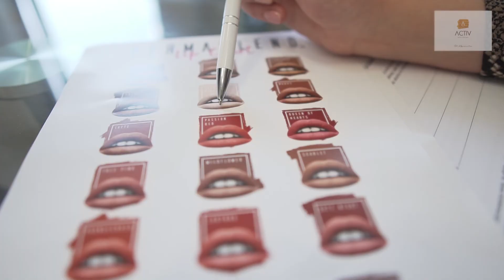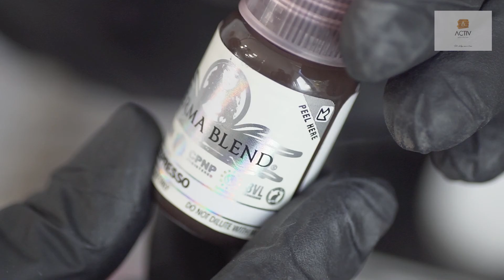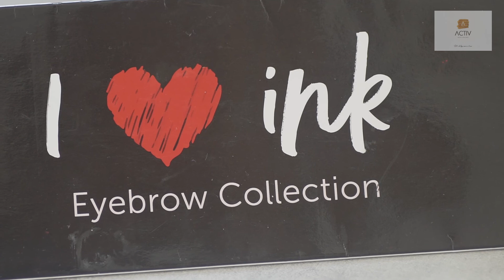Activ Beauty - makijaż permanentny ust i brwi